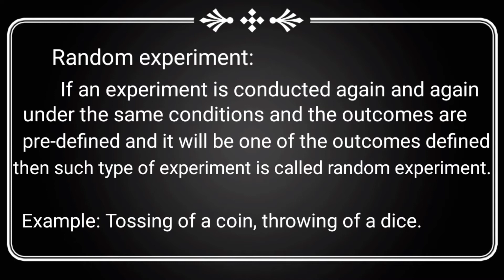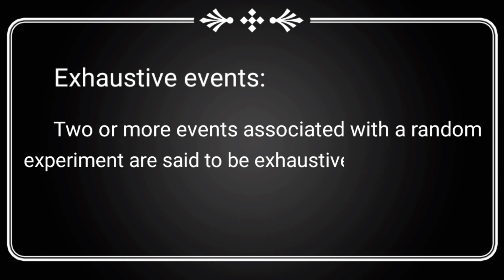Concepts on probability | Business Statistics | Statistics for Business Decisions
Hello!!! I am Rashmi.
Whenever we are unsure about the outcome of an event, we can talk about the probabilities of certain outcomes. Suppose we are tossing a coin upward then the result will be either head or tail, but still it is unpredictable. So this type of uncertainty is studied under probability where you know the result in beforehand but couldn't predict the exact results.

we will discuss about random experiment, trial, event, favourable cases, equally likely events, mutually exclusive event, exhaustive event in this video.

Probability is a very popular branch of statistics and applied mathematics.